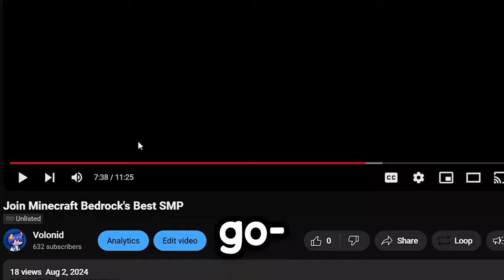Obscure SMP - Minecraft Bedrock's Best SMP (Applications Open)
OBSCURE PUBLIC DISCORD!

Like ParrotX2 videos and the LifeSteal SMP, a Minecraft
Server Not like Dream SMP or Tommyinnit or Technoblade or
any other Dream SMP members. This SMP is like
LifeStealSMP and OneTrySMP, this is the hardest Minecraft
Sever ever! and it is also a lore-based server in the MCYT
community. I hope you enjoy this video. Not only that, this
server has the elements of school SMP and lifesteal SMP, but
everything is Hardcore. Lifesteal smp season 3 smp
applications open now

Smp applications open now Minecraft smp Minecraft smp for
small content creators apply now Minecraft lifesteal smp
season 3 apps open applications open join smp
I played in a Minecraft SMP, or survival multiplayer server
similar to SMP Earth, Dream SMP, or Lifesteal SMP (lifesteal
smp season 2). Survival and PVP Minecraft content inspired
by Tommylnnit, Dream, Technoblade, Clownpierce, Rekrap2,
Grian, and other Minecraft content creators. This a whitelisted
lifesteal server. Similar to the Lifesteal SMP, Lifesteal SMP
Season 2 and Lifesteal SMP Season 3, because when you kill
a player you permanently steal one of their hearts. This is like
a Lifesteal SMP Application title I Applied to the LIFESTEAL
SMP except its not lol

Like ParrotX2 and his School's Minecraft Server / School SMP
Series where he Started a War or Ended a War. Not
Technoblade / TommyInnit / or any other Dream SMP member.
This is a new and original Minecraft idea like HermitCraft or
LastLife with Grian and MumboJumbo. Survival is harder than
Hardcore Minecraft because PVP is on.

In this minecraft video, this trap started a WAR on this
LIFESTEAL SMP. I did this on a copy of the Lifesteal SMP, also
known as the deadliest minecraft server to exist, and it was
super intense. The Lifesteal SMP features creators such as
ClownPierce, PrinceZam, Leowook, Parrot, Spoke, roshambo,
and more. This server also contains people like Parrot (also
known as ParrotX2 or Parrot) and Spoke (also known as
SpokelsHere). This is similar to Parrot or ParrotX2 on the
school SMP series where he started a war or ended a war or
when Spoke Created 1000+ Iron Golems To Kill 1 Player in
Survival Minecraft. This is also similar to how Spoke created an Illegal Minecraft Farm or an Illegal Minecraft Vault

This is also similar to the Demise SMP, with creators such as
InfamousJJ, Hot Chocolate, Only_A_Squid, PixelMaksis, and
more Like how Infamous JJ became the Richest Player on the
Most Brutal Minecraft SMP, or when he attacked his enemy or
got revenge on the most brutal Minecraft SMP. Also, this is
like how Carvs, or therealcarvs, did his ravagers trap; titled "I
Killed a Stacked Player Using 117 Ravagers.

This is also similar to the Genocide SMP, with creators such as
Shnv, Dabbycat, Phantasmic, Firestar, and more! Like how
when Dabbycat became IMMORTAL and an ASSASSIN on the
Most Genocidal Minecraft SMP, or when he SCAMMED an
entire Minecraft SMP. This is like this, except instead of the
Most Genocidal Minecraft SMP or the the Deadliest Minecraft
SMP it's the Demise SMP!

smp season 3). Survival and PVP Minecraft content inspired
Grin, and other Minecraft content creators. This a whitelisted
lifesteal server.

This Minecraft SMP is unique because unlike most SMPs it is a
Minecraft Bedrock SMP. Like ParrotX2 and his School's
Minecraft Server / School SMP Series where he Started a War
or Ended a War. Not Leowook, RoshamboGames, ClownPierce
and his LifeSteal SMP Season 2 / his School's Minecraft
Server / School SMP / Brothers SMP/ LifeSteal SMP series/
Minecraft LifeSteal SMP season 2 / season 4. Not Ph1lza /
TommyInnit / or any other Dream SMP member. This is a new
and original Minecraft idea like HermitCraft or LastLife or
DoubleLife with Grian and MumboJumbo. Survival is harder
than Hardcore Minecraft because PVP is on and there is
revenge, griefing, stealing, scamming, and war!

Tempest smp has all of your favorite minecraft hive youtubers such as Asbgamer23, Garygeomas,xfigure,Yzkeatsushi,fearlessplays and osian the pro pvper who farms me clout. This video is definitely like getting revenge on my friends in minecraft/Taking over this minecraft smp/how I won a war on this smp/The greatest war of our lives this isnt a minecraft pvp server like Hypixel/Zeqa/Minemen/pvplegacy. DaybreakSMP and Nebulum SMP with content creators like blazing banana and Min0_ big SMP servers to play on, have fun